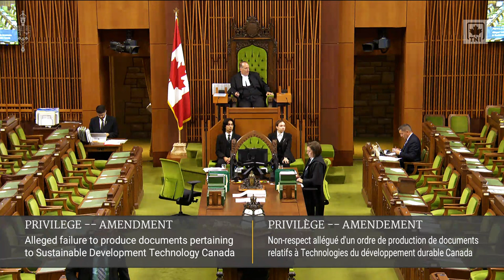Is This Political Bombshell the Tipping Point for Change?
Could this political bombshell be the tipping point for change? Watch this video as we delve into the latest political news and debate its potential impact on the future.